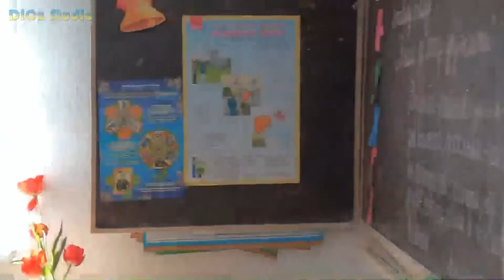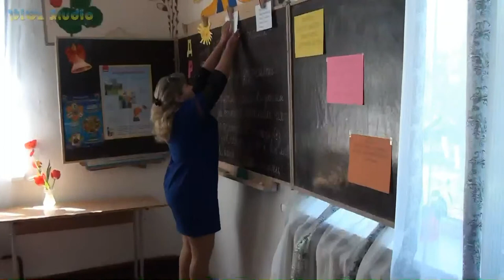Урок Української мови у 9-му класі